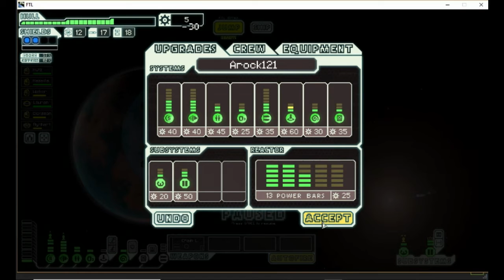Let's play Part 2 FTL Slug Cruiser - Boarding Parties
Cruising through sector 2 we get a teleporter and gain a few crew. This run we try and get the "We're in Position" Achievement with the Slug Cruiser part C on normal difficulty. Let's Get Started!